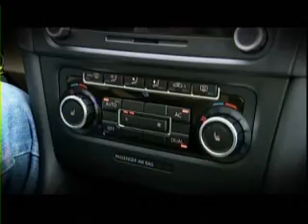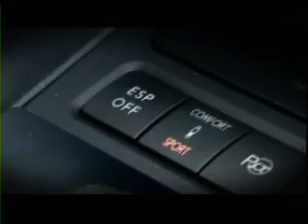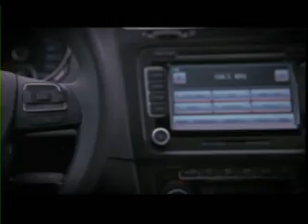VW Golf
A Tv Turbo esteve na Islândia a acompanhar a apresentação mundial da sexta geração do Golf. O Júlio Santos explica-lhe detalhadamente em que é que o novo Golf se destaca